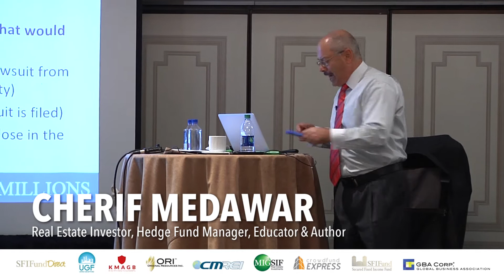Cracking the Asset Protection Code at the Highest Level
I cannot hide because I do seminars.  So I created KMAGB to protect myself at the highest level and have now offered my system to others.

Cherif Medawar's Ultimate Lawsuit Avoidance, Asset Protection, and Asset Preservation Package!

Acquire Peace of Mind in 72 Hours.

Have you ever been in a lawsuit? Have you ever heard of people who got wiped out because they got sued?  Do you have assets you worked hard to acquire and would like to keep?

Within 72 hours, our Asset Protection Structure can give you a lifetime of peace of mind from any lawsuit whether big and small that can disturb your life and wreak havoc over your business affairs.